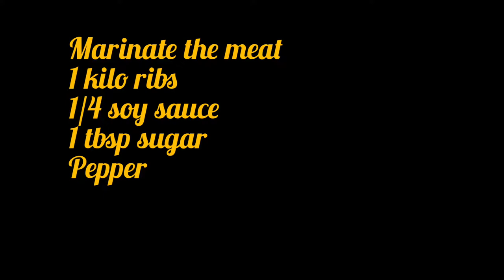PORK RIBS WITH JUICY MUSHROOM